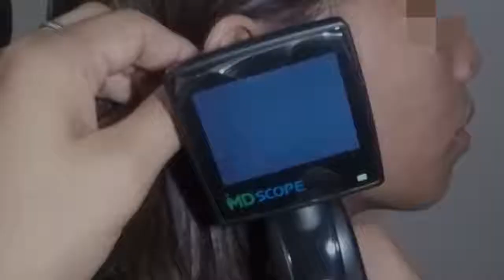Girl's Dry Earwax Flake Removal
Girl came in for ear cleaning , she complains of itchiness in her ear. Dry ear wax build-up was seen using the MD scope. Removal of the dry ear wax was done